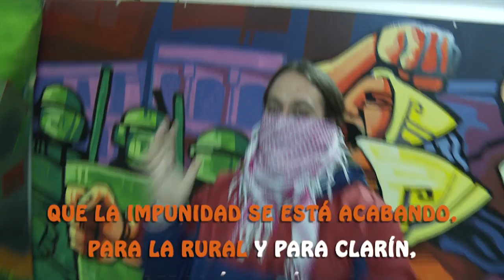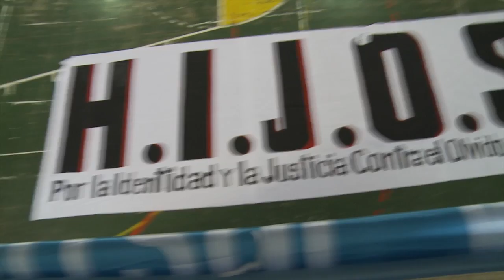La Cumbia de las Victorias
Te agradecemos los H.I.J.O.S.
Tantas victorias hermosas
que estoy viviendo por ti.
Porque bajaste los cuadros,
nos entregaste la ESMA
y lo juzgamos a Astiz

Que la impunidad se está acabando,
Para la Rural y para Clarín,
la liberación está llegando
La única venganza es la de ser feliz.

Voy a llevarte a todas partes
Se que en el pueblo, voy a encontrarte
Néstor mi vida, yo banco a Cristina
¡Voy Militando con Alegría!